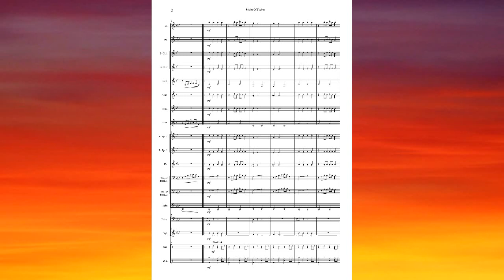Fables Of Faubus (C. Mingus) for concert band with sheet music (link in description)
Title: Fables Of Faubus
Composer / Arranger: C. Mingus / A. Bonaldo
Instrumentation: Concert Band
Grade: 3